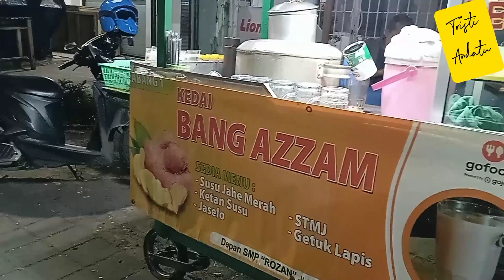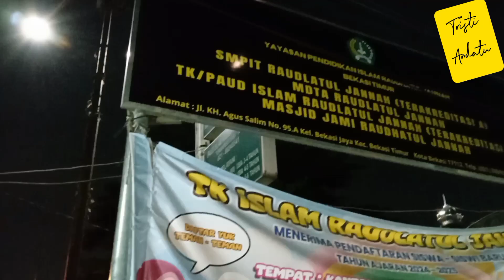Ketan Susu Bang AZZAM jl.KH Agus Salim Bekasi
kali ini gua mau ajak kalian nyobain ketan susu yang ada di jl KH Agus Salim Bekasi
ini recommended bgt karena terbikang jarang yang jual di sekitaran Bekasi
anyway trimakasih sudah mampir di video ini
and don't forget to get some culinary and fun!